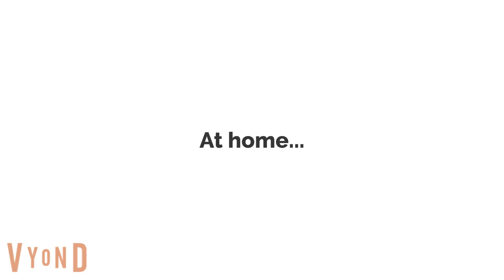Lori Loud burps in class/grounded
Rules means no burping in class.
Please enjoy my funny animated movies! MILLION THANKS  TO YOU GUYS! LOVE YAH!

MY FRIENDS!  This  keeps me going to make these funny videos.

Please HELP JOSHUA  reached his  1000th Subs goal !

Welcome to Joshua's   channel!

Joshua is an aspiring  animator who is based in Houston suburb  of  Texas. He  loves trumpet, marching band, plays piano,  earned his blackbelt in Taekwondo, loves animation,  loves to have friends  to  make  them laugh,  smile, enjoy  and happy through his youtube channel, He loves Youtube,